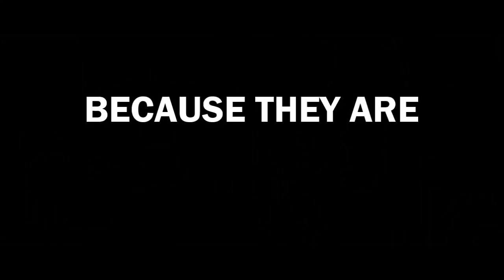Destined - Wattpad Trailer